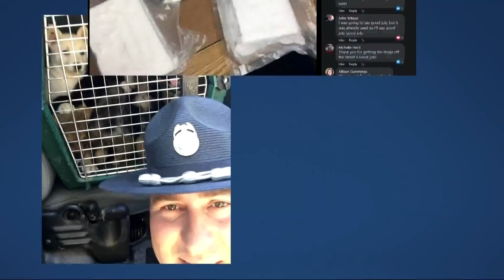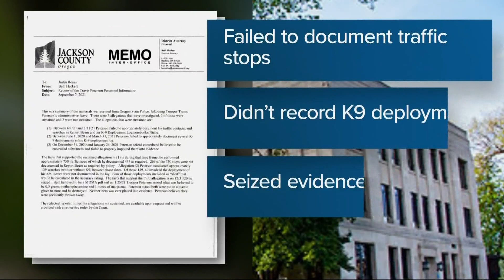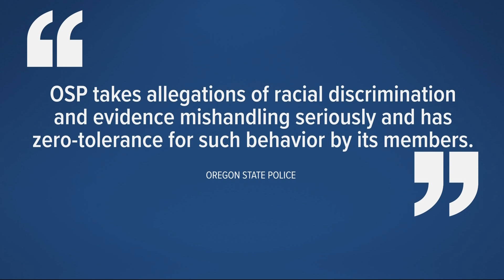Oregon State Police trooper facing claims of racial profiling, misconduct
Oregon State Police has celebrated the work of trooper Travis Peterson. Over the years, he’s seized cash, uncovered illegal drugs and even rescued puppies from the trunk of a car. OSP shared many of Peterson’s accomplishments in press releases and social media. But now, the drug interdiction cop from Southern Oregon is attracting attention for another reason — allegations of misconduct.

“Travis Peterson has been racial profiling on Interstate 5 and throughout the roads of Jackson County for years,” said Medford attorney Justin Rosas.

Later this week, Rosas plans to file a class-action lawsuit against Oregon State Police and Trooper Peterson on behalf of eight men who believe they were wrongly detained while driving through Southern Oregon.